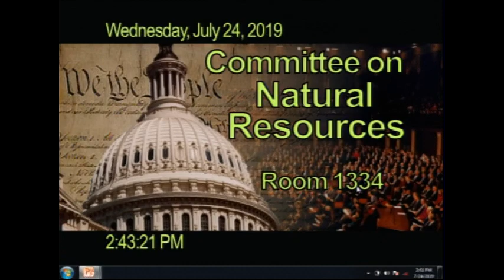Natural Resources Pride Forum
On July 24th, 2019 at 1:30 pm in room 1334 of the Longworth House Office Building, the House Committee on Natural Resources will host an LGBTQ Pride forum. The National Parks Service’s theme for July is “Telling All Americans’ Stories”, but in truth, not all Americans’ stories are portrayed equally. The Natural Resources Committee will continue pride month into July by hosting a conversation between members and LGBTQ advocates to raise awareness and learn how the Committee may elevate LGBTQ stories and increase representation throughout America’s public lands.

Some of the issues we will explore in-depth include:
- The importance and process of finding, interpreting, and sharing LGBTQ history
- Barriers to access for the outdoors for the LGBTQ community
- Special LGBTQ connections to the outdoors
- Opportunities for boosting representation and inclusion of the LGBTQ community in connection with public lands and waters

Guest Panelists:

Elyse Rylander- Founder and Director, Out There Adventures,

Chad Lord- National Parks Conservation Association, Stonewall designation

Sue Ferentinos- author of Interpreting LGBT History at Museums and Historic Sites

Laura Esquivel- Hispanic Federation, former Senior Vice president of the Gay and Lesbian Victory Fund and Gay and Lesbian Leadership Institute